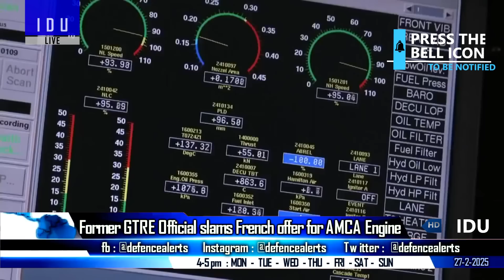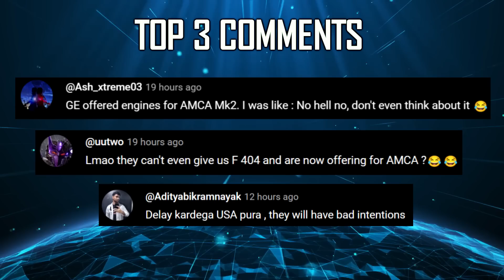Indian Defence Updates : US Blocks F-414 Deal,France Poor Engine Offer,NASM-SR Test,2000 M-72 Order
🔴 FAST HEADLINES :
1. SSS defence's M-72 emerges lowest bidder in UP Police's 2000 rifles tender
2. Adani PLR Systems to supply 21 Lakh 5.56 x 45mm cartridges to UP Police
3. TAPAS to conduct flight test with 180 hp indigenous engines
4. India nears self sufficiency in Ammunition Production
5. Airbus pushes H-125M amid Dhruv Grounding
6. Cochin Shipyard held steel-cutting ceremony for Hybrid Service Operation Vessel for British North Star Shipping Ltd
7. India gifts an Indian Coast Guard Interceptor Boat C-449 to Seychelles
8. Indian navy successfully test first of its kind NASM-SR missile with in-flight retargeting
9. Army chief visits French Army's 3rd division, discusses joint training plans including Exercise Shakti
10. Indonesia seeks Indian Expertise for Indigenous Aircraft Carrier Development

🔴 DETAILED HEADLINES :
11. US blocks on F-414 engine sale to Colombia raises Questions Over tejasmk2 Export Potential
12. Former GTRE Official slams French offer for amcaengine
13. Indian navy successfully test first of its kind NASM-SR missile with in-flight retargeting